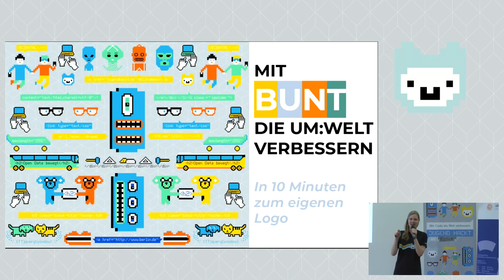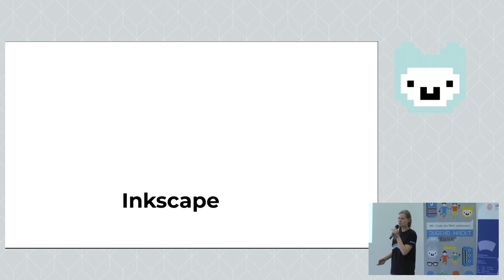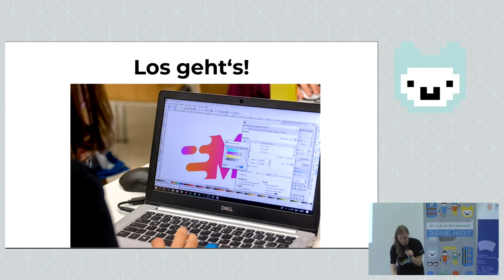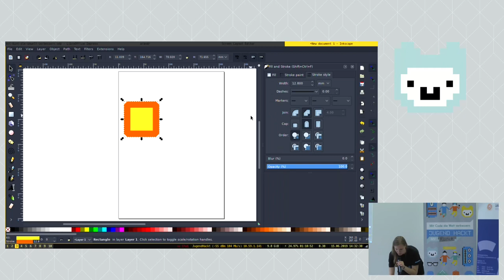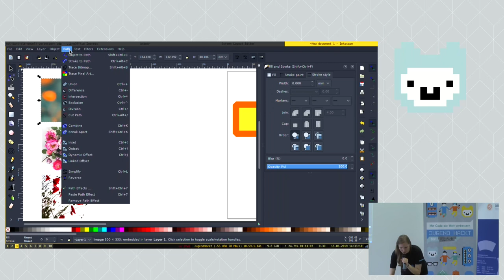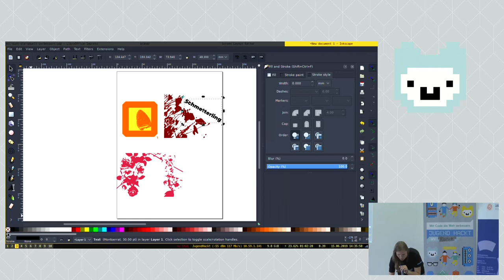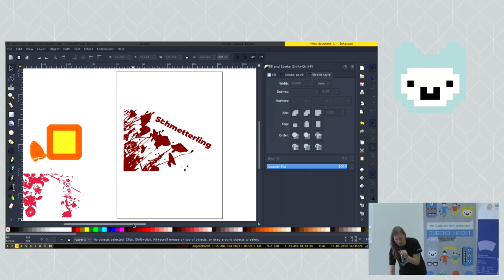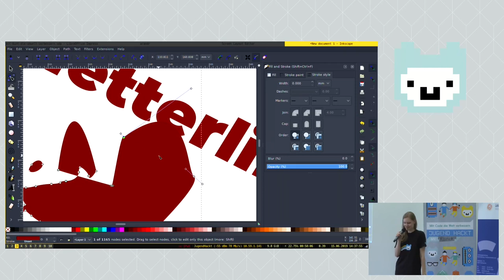Julia - Inkscape - in 10 Minuten zum eigenen Logo (Lightning Talk Jugend hackt Rostock 2019)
Julia